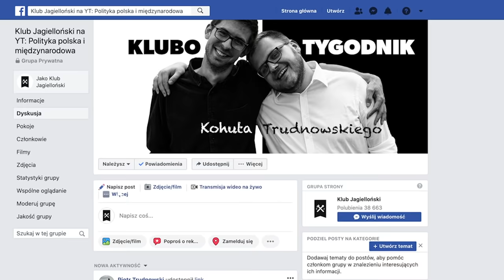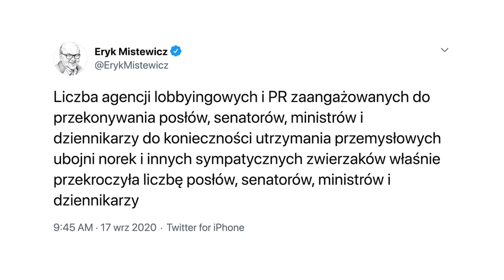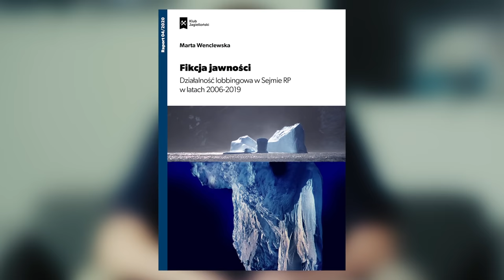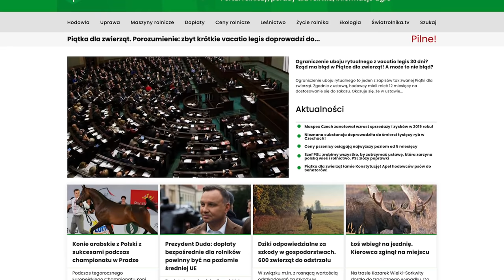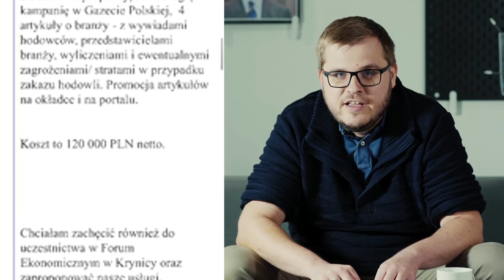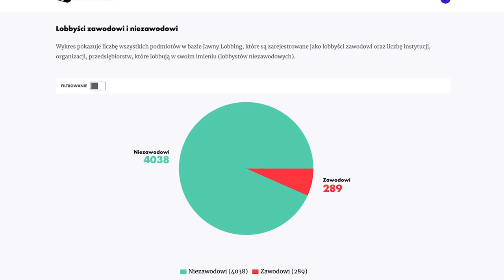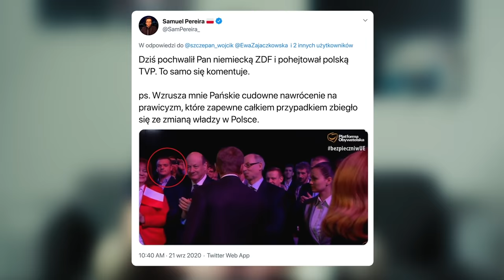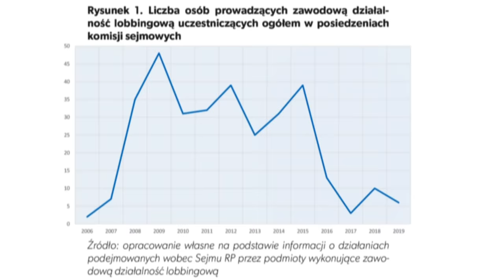Kaczyński vs. Ziobro. PiS zlikwidowało branżę futerkową i lobbing | Piotr Trudnowski | KluboTygodnik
Kryzys Zjednoczonej Prawicy rozpaliła PiątkaDlaZwierząt. Zbigniew Ziobro i jego Solidarna Polska ostro sprzeciliwi się prezesowi Kaczyńskiemu ws. likwidacji branży futerkowej w Polsce, stając po stronie hodowców norek. Koalicja została zagrożona. Spraw ma niejedno dno, a dziś Piotr Trudnowski omawia szerzej jeden bardzo ważny wątek: lobbing.

Raport Centrum Analiz Klubu Jagiellońskiego autorstwa Marty Wenclewskiej do pobrania za darmo